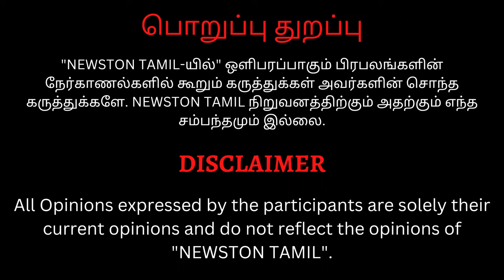🔴Udhayanidhi Stalin-ஐ கிழித்த Historian Jayashree Saranathan! Angry Speech at Sanatana Sangamam 2023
Udhayanidhi Stalin-ஐ கிழித்த Thirumaran Ji.! Angry Speech at Sanatana Sangamam 2023 | Dmk | Bjp

Udhayanidhi Stalin-ஐ கிழித்த Thada Periyasamy.! Angry Speech at   Sanatana Sangamam 2023 | Dmk | Bjp

Udhayanidhi Stalin-யை ஆபாசமாக பேசிய சாமியார்.! Rama Ravikumar Angry Speech at Sanatana Sangamam 2023

thirumaran ji,thirumaran ji speech,thirumaran ji press meet,udhayanidhi stalin,udhayanidhi,t

,sanatan dharma news,k veeramani latest speech,sanatana dharma tamil,k veeramani,k veeramani sanatanan,udhyayanidhi stalin on sanatan dharma,mk stalin on sanatan dharma,k veeramani sanatanan speech,sanatan dharma like dengue malaria
,suba veerapandian speech seeman,